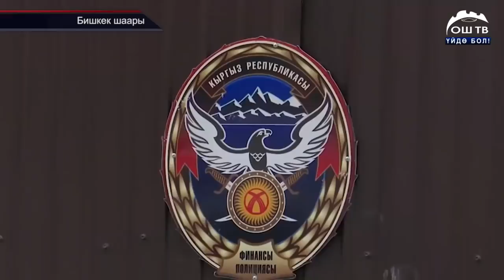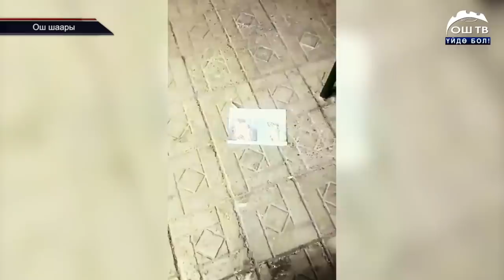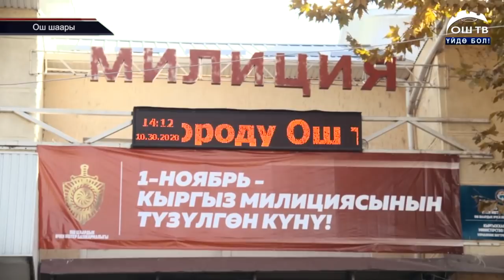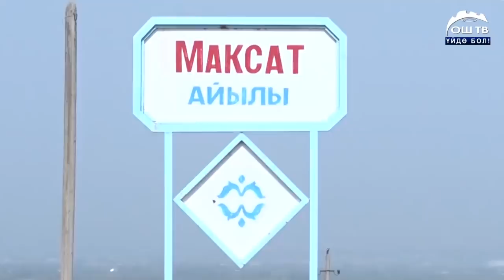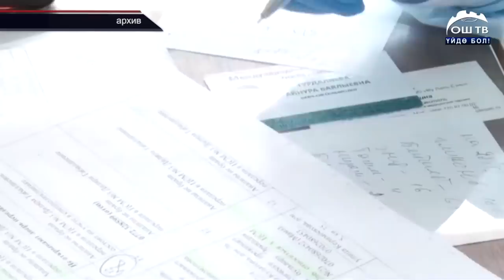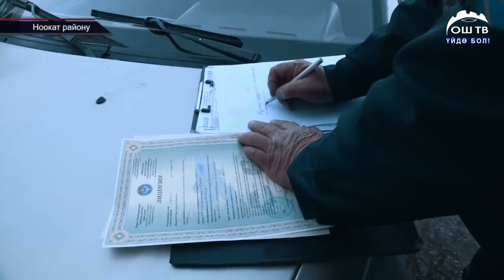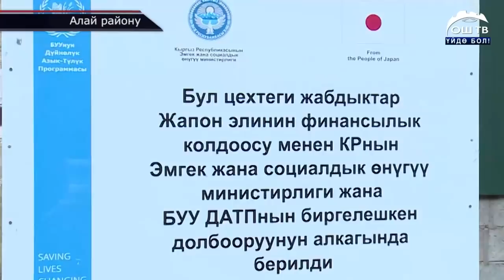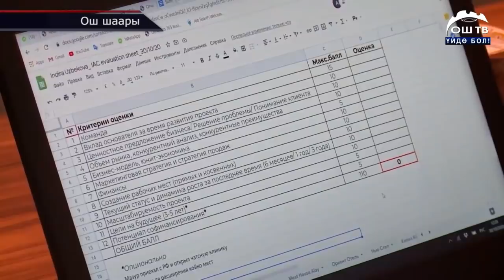ЖАНЫЛЫКТАР 30.10.2020 КЕЧКИ КАБАРЛАР ТОПТОМУ